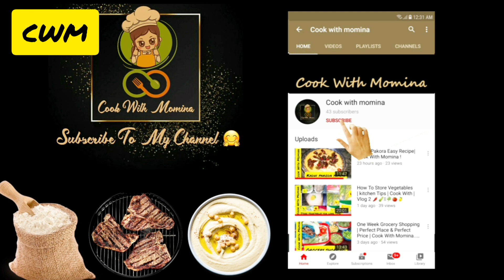Easy Chicken Onion Karahi 🔥 (Cook With Momina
Easy Chicken Onion karahi so easy and quick recipe please try this and enjoy (Cook With Momina)